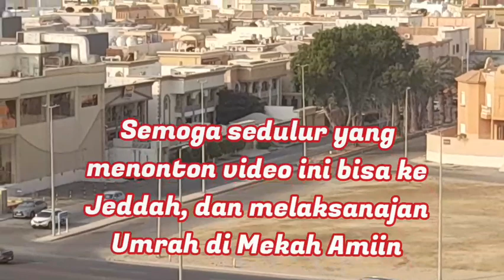Suatu pagi Di kota Jeddah,Saudi Arabia# umrah2022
Suatu hari , pagi hari dikota Jeddah ,saudi